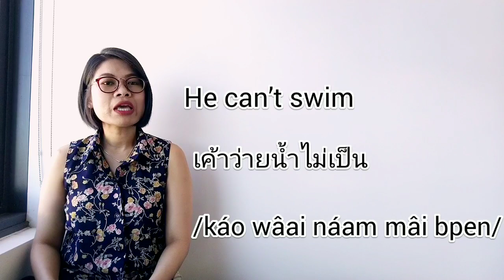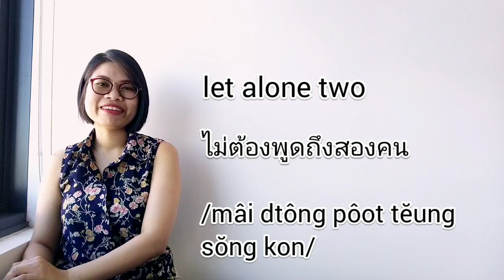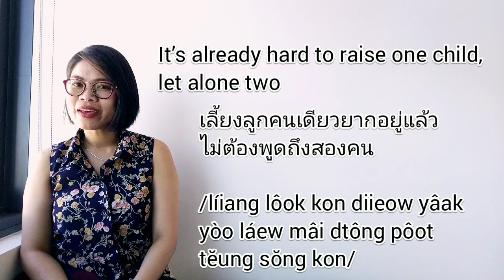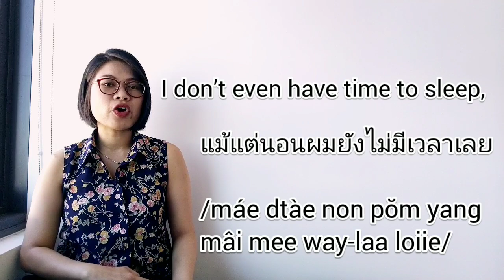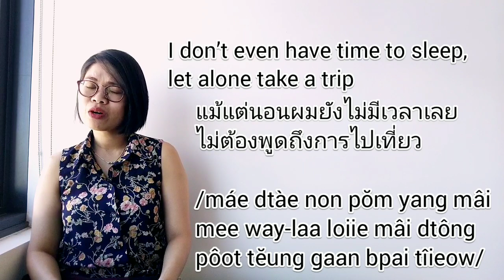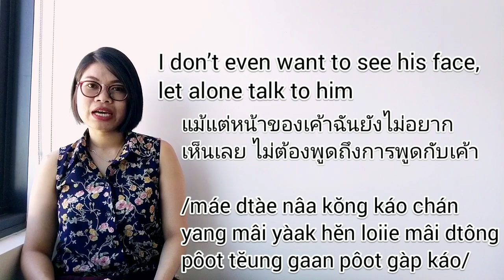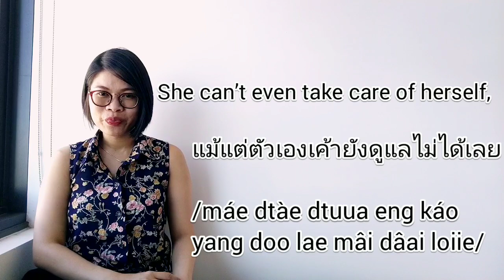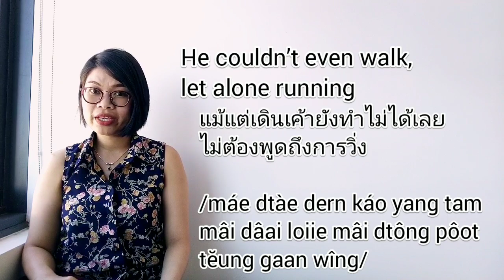Forming Thai Complex Sentences: How to say ‘Let Alone’ in Thai LearnThaiOneDayOneSentence EP5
Learn how to form Thai complex sentences. In this lesson, you will learn a new word to emphasize that one thing is more impossible to happen than another thing. I will provide useful examples that you will learn vocabulary and grammar that you need to know relating to the word.

Support me ^^
Thai Account: SCB Bank (Siam Commercial Bank), Swift code: SICOTHBK, ACC NO: 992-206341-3, วาสินี (Wasinee)

Let alone
ไม่ต้องพูดถึง
/mâi dtông pôot tĕung/

1. He can’t swim, let alone go diving
เค้าว่ายน้ำไม่เป็น ไม่ต้องพูดถึงการดำน้ำ
/káo wâai náam mâi bpen mâi dtông pôot tĕung gaan dam náam/

2. It’s already hard to raise one child, let alone two
เลี้ยงลูกคนเดียวยากอยู่แล้ว ไม่ต้องพูดถึงสองคน
/líiang lôok kon diieow yâak yòo láew mâi dtông pôot tĕung sŏng kon/

3. He couldn’t even walk, let alone running
แม้แต่เดินเค้ายังทำไม่ได้เลย ไม่ต้องพูดถึงการวิ่ง
/máe dtàe dern káo yang tam mâi dâai loiie mâi dtông pôot tĕung gaan wîng/

4. I don’t even have time to sleep, let alone take a trip
แม้แต่นอนผมยังไม่มีเวลาเลย ไม่ต้องพูดถึงการไปเที่ยว
/máe dtàe non pŏm yang mâi mee way-laa loiie mâi dtông pôot tĕung gaan bpai tîieow/

5. I don’t even want to see her face, let alone talk to her
แม้แต่หน้าของเค้าฉันยังไม่อยากเห็นเลย ไม่ต้องพูดถึงการพูดกับเค้า
/máe dtàe nâa kŏng káo chán yang mâi yàak hĕn loiie mâi dtông pôot tĕung gaan pôot gàp káo/

6. She can’t even take care of herself, let alone taking care of others
แม้แต่ตัวเองเค้ายังดูแลไม่ได้เลย ไม่ต้องพูดถึงการดูแลคนอื่น
/máe dtàe dtuua eng káo yang doo lae mâi dâai loiie mâi dtông pôot tĕung gaan doo lae kon èun/

Practice: He doesn’t even eat fruits, let alone vegetables